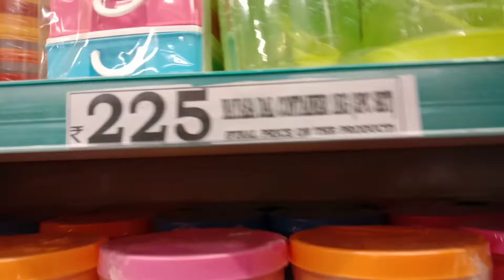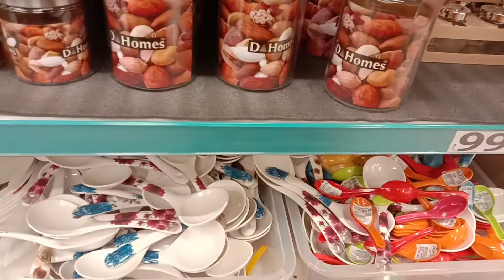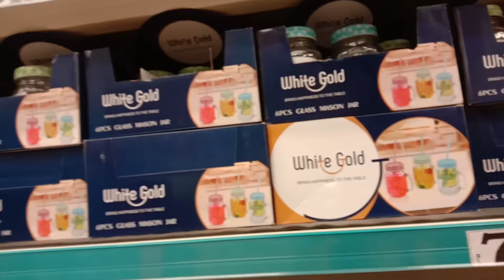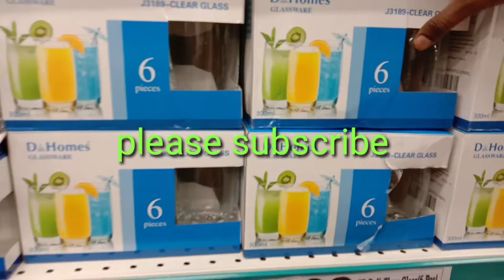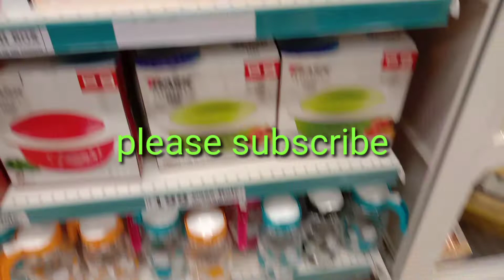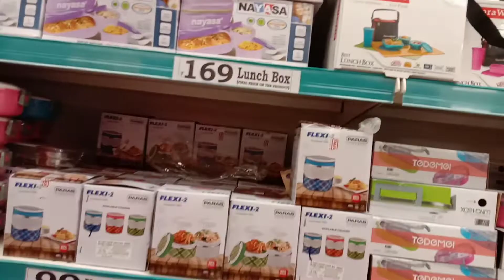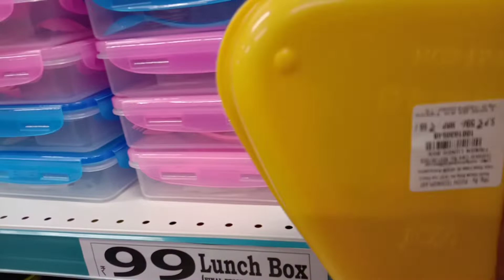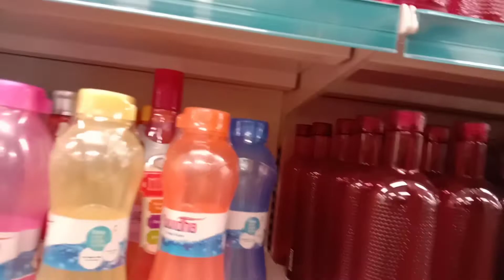D'mart స్పెషల్ ఆఫర్స్d'mart special offers latest#d Mart